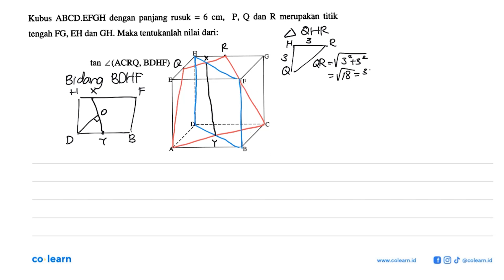Kubus ABCD EFGH dengan panjang rusuk 6 cm, P, Q dan R merupakan titik = tengah FG, EH dan GH. Mak...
Kubus ABCD EFGH dengan panjang rusuk 6 cm, P, Q dan R merupakan titik = tengah FG, EH dan GH. Maka tentukanlah nilai dari: tan Z(ACRQ, BDHF)

Topik atau Materi: Sudut antara bidang dengan bidang - Dimensi Tiga - GEOMETRI - Matematika Kelas 12 SMA - K-2006

00:00 : Bedah Soal
01:00 : Konsep, rumus dan pengertian Sudut antara bidang dengan bidang
01:18 : Langkah penyelesaian soal
16:23 : Jawaban akhir
16:53 : Penutup